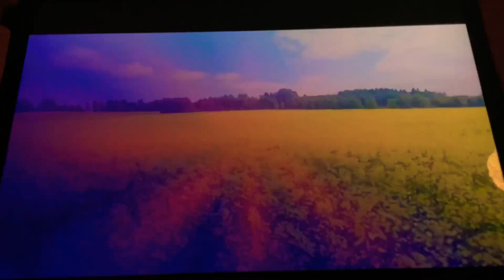April 26, 2023